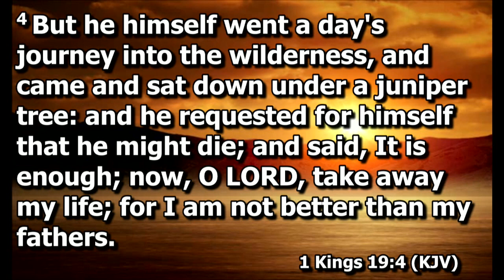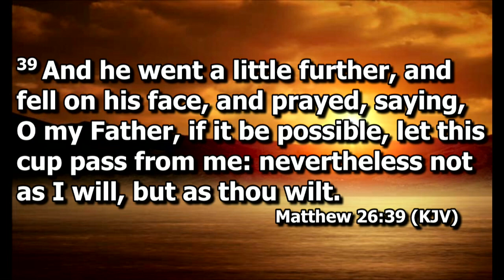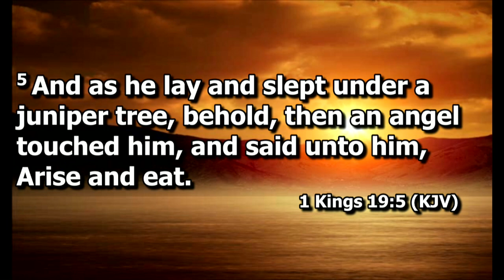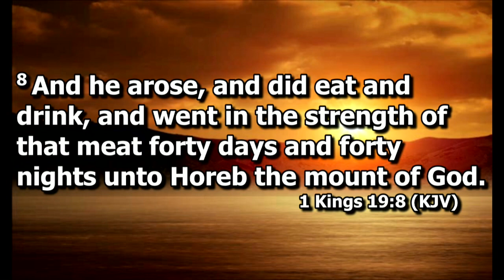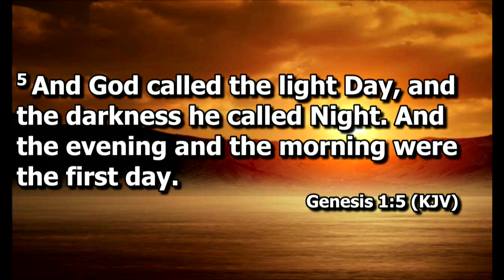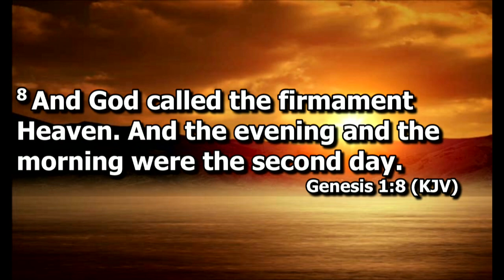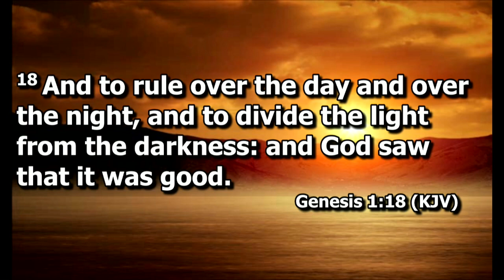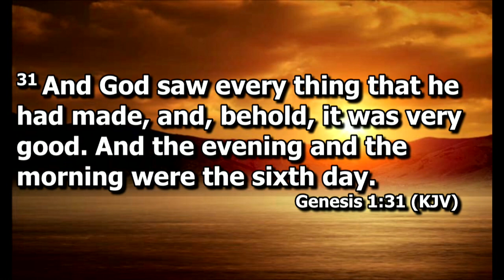The Lord's Day/Partnership In the Gospel